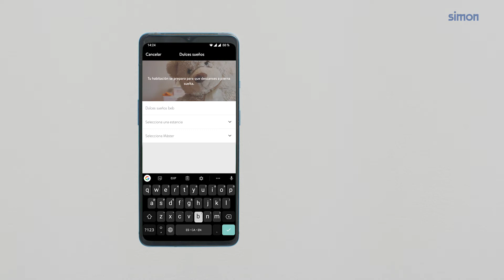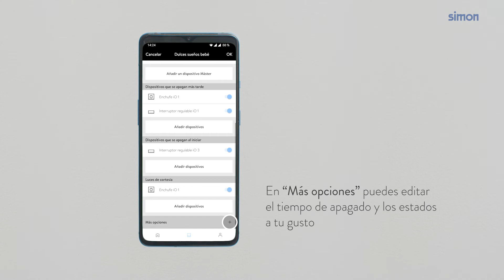Cómo crear la experiencia Dulces Sueños | Simon 100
¿Te imaginas poder ir a dormir tranquilamente mientras tu dormitorio o el de tu hijo se apaga por sí solo? Pues no lo imagines más, porque eso lo hacemos posible gracias a la experiencia Dulces Sueños de la App Simon iO, que se ejecuta con los dispositivos iO de la serie Simon 100.

¿Quieres descubrir cómo se configura? ¡Dale al Play para descubrir todas las claves!

A modo de demostración, hemos creado la experiencia “Dulces sueños bebé”, en la que el dormitorio de un bebé se va preparando poco a poco para el momento del descanso nocturno.

Para poder configurar esta experiencia, recuerda que es imprescindible tener en la misma estancia al menos:

- Un Interruptor Regulable iO
- Un Enchufe iO
- Un Interruptor Máster iO

Y a continuación, los pasos que se siguen:

Abre la aplicación Simon iO
Elige la casa iO en la que desees crear la experiencia
Entra en el menú “Dispositivos”
Pulsa sobre el icono “Añadir”, ubicado en la parte superior derecha de la pantalla
Pulsa sobre “Dulces sueños”
Asigna un nombre y elige una estancia y un Interruptor Máster para la experiencia
Selecciona los dispositivos de la estancia que quieres que se apaguen más tarde mientras te preparas para ir a dormir
Selecciona los dispositivos que quieres que se apaguen en el momento de activar la experiencia Dulces sueños
Selecciona los Enchufes iO cuyas balizas (guías de luz) desees encender cuando todo esté apagado
Edita más opciones de tu gusto en “Más opciones”, como el tiempo de apagado y los estados de cada dispositivo iO

Con ello, la experiencia ya estará creada, y la puedes ejecutar tanto desde la app Simon iO como desde el Interruptor Máster Regulable de la estancia. ¿Qué te parece?

Según el ejemplo, esta será la secuencia completa:

22:00: las luces bajan de intensidad
22:10: se apagan las luces y los enchufes, y se enciende una guía de luz en el enchufe elegido
23:00: se apaga la guía de luz del enchufe